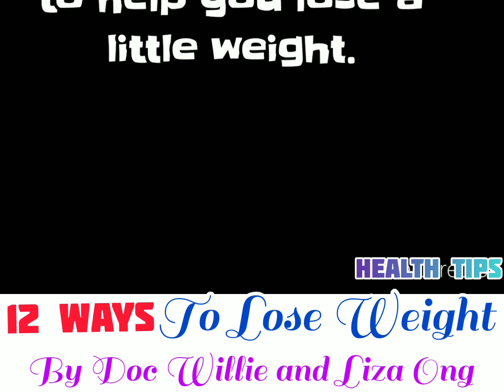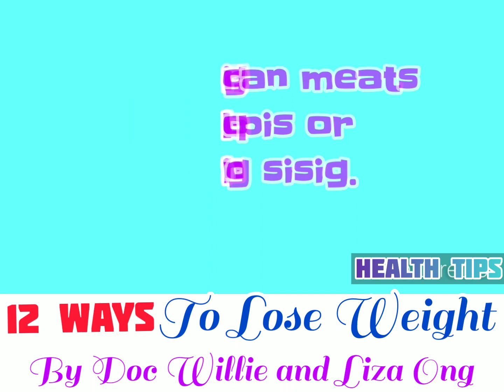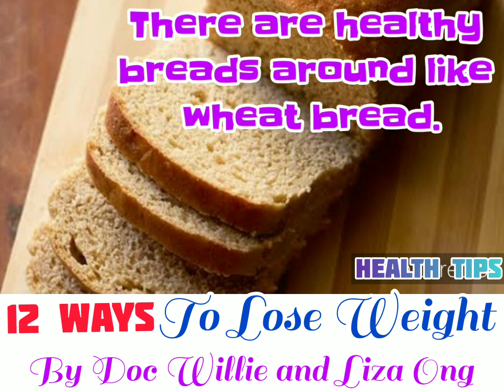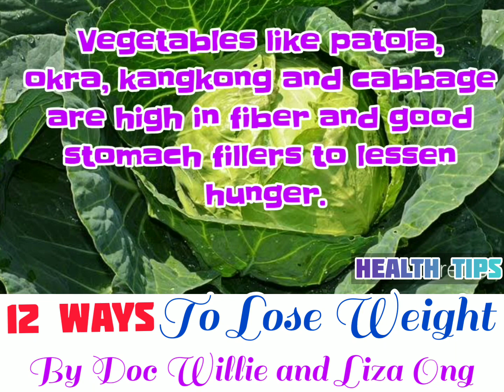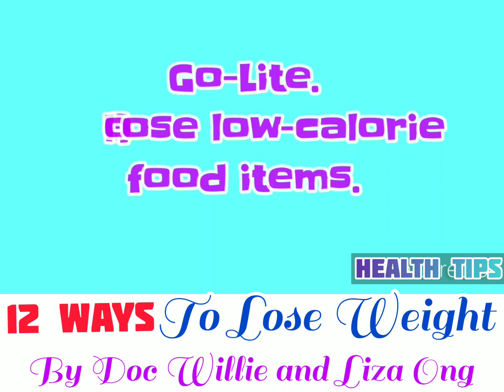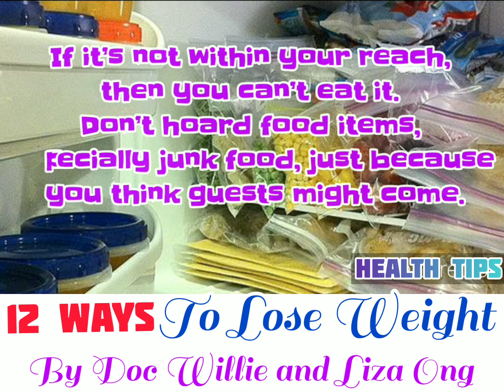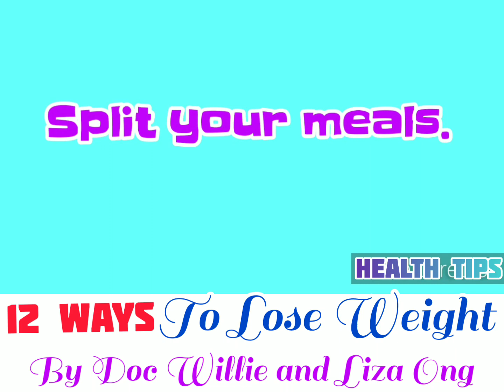12 Ways To Lose Weight - By Doc Willie and Doc Liza Ong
Learn these simple ways
To help you lose a little weight.

By Doc Willie and Doc Liza Ong

Video #20